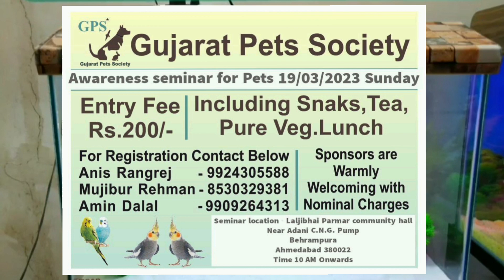Best Aquarium and Pet Shop in Vadodara | Dog, Cat, Exotic birds and reptiles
Address: GF-08, Pratham Ave, opposite Gold Gym, Pratham Avenue, Akota, Vadodara, Gujarat 390020

They have budgies, cockatiel, lovebird hand tamed as well, puppies and kittens also avaialable